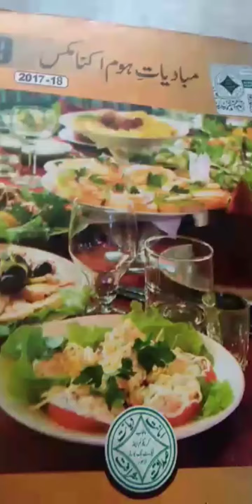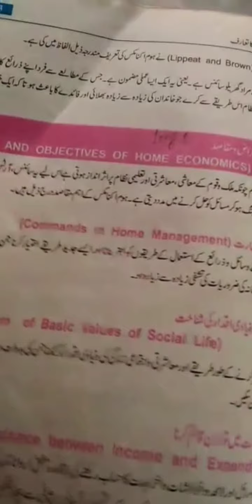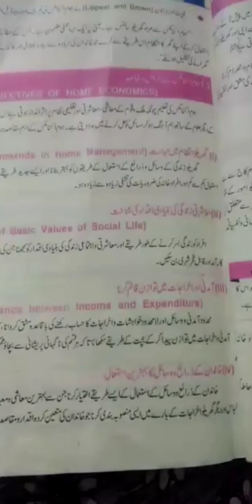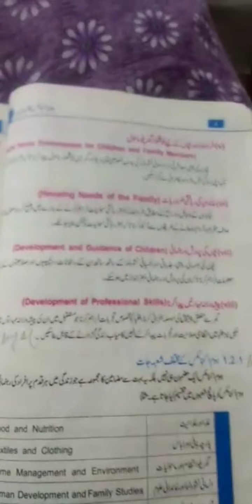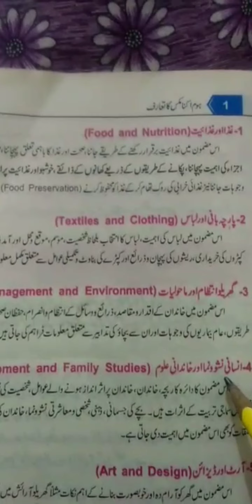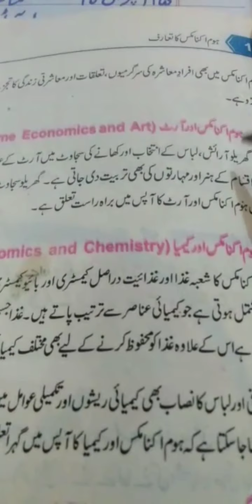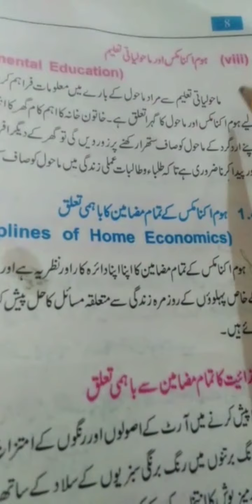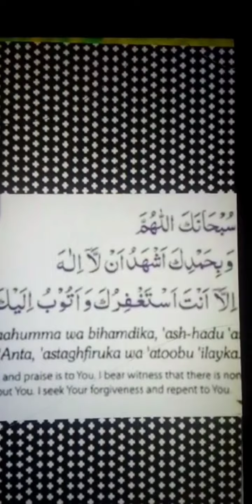Class 9 junior (Arts)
Home Economics
Lecture 4
16 April,20